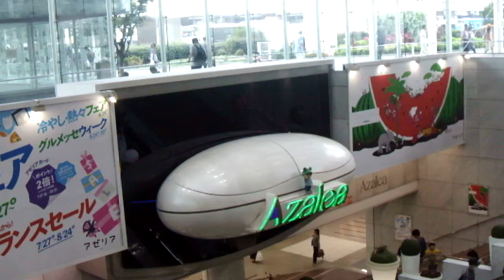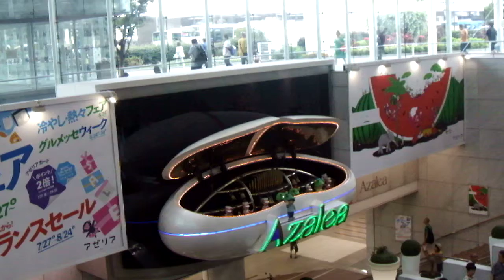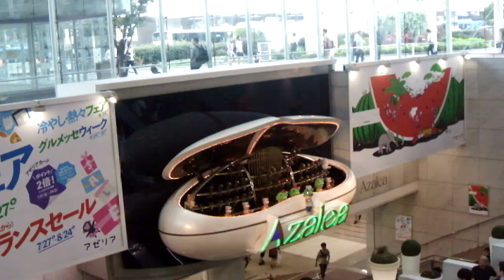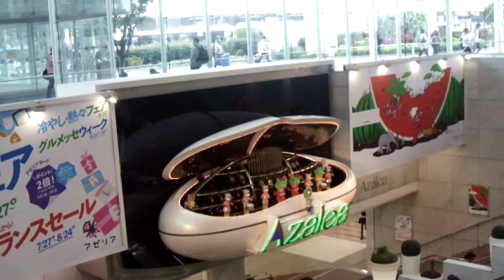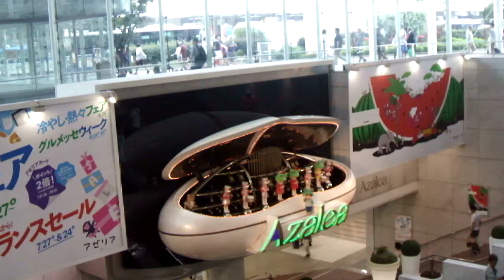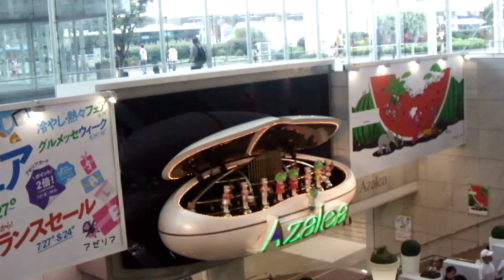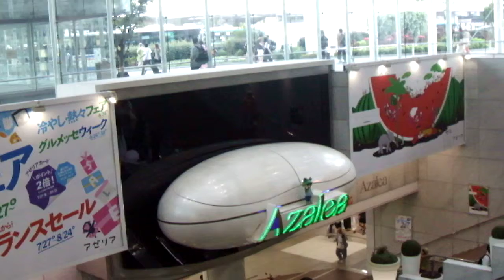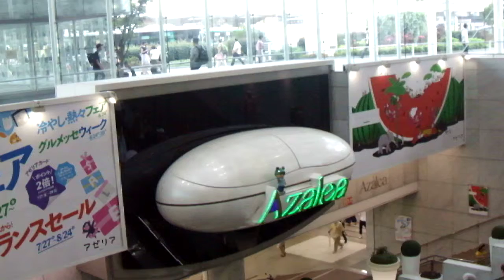DSCF8308アゼリア川崎20180812からくり時計 １７時